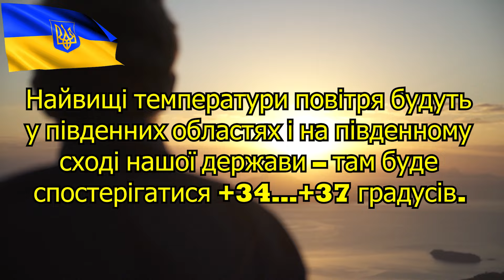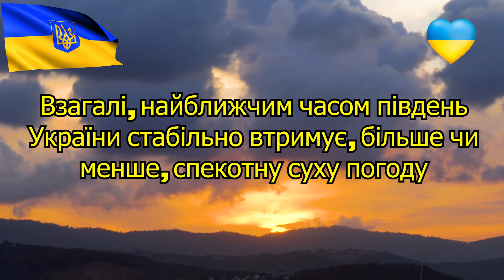☀️Коли повернеться нестерпна спека +37 градусів🌡Синоптикиня назвала дату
Уже скоро знову вдарить дуже спекотна погода, але температура повітря буде зашкалювати не у всіх областях.

Погода в Україні після незначного зниження температури повітря скоро знову стане спекотною. Сильна спека повернеться з наступних неділі та понеділка, 28 і 29 липня. Найвищі температури повітря будуть у південних областях і на південному сході нашої держави – там буде спостерігатися +34…+37 градусів.

Але до +40 градусів температура уже не повинна підійматися. Про це розповіла синоптикиня Наталія Діденко.

Синоптикиня зазначила, що у середу, 24 липня, у більшості областей України денна температура повітря досягатиме позначки +25…+29 градусів, у південній частині буде +30…+34 градуси. Вночі в Україні очікується +16…+20 градусів.

"Дощі з грозами ймовірні у середу в західних областях, на решті території України буде суха сонячна погода", – каже Діденко.

У Києві в середу дощів не очікується. Вночі стовпчики термометрів будуть показувати +18 градусів, вдень +28 градусів.

Діденко зазначила, що у четвер і п'ятницю, 25 і 26 липня, погода буде переважно свіжою на більшій частині території нашої держави, окрім значної частини півдня та південного сходу. А в неділю-понеділок (28 і 29 липня) спека в Україну повернеться – буде до +30…+34 градусів.

"Найвищою буде температура повітря у південній частині України, +34…+37 градусів. Взагалі, найближчим часом південь України стабільно втримує, більше чи менше, спекотну суху погоду", – зазначила синоптикиня.